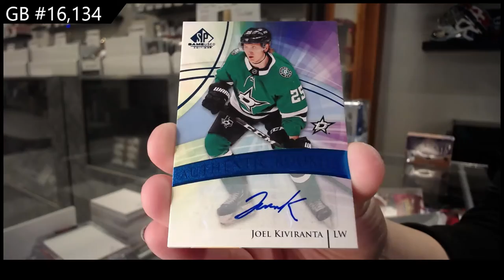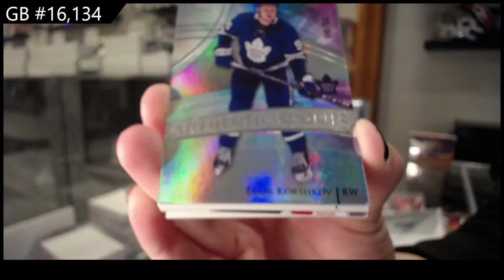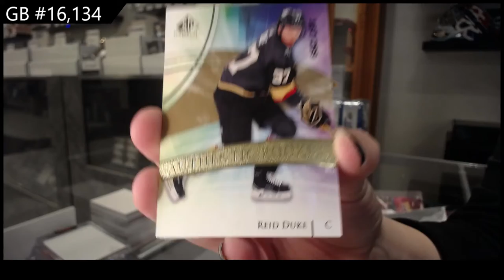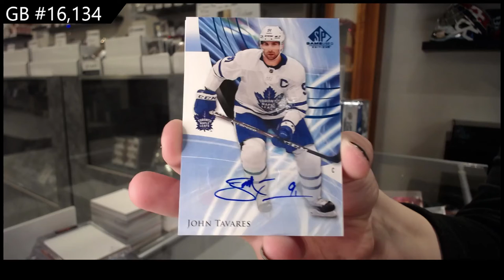20-21 Upper Deck SP Game Used Hockey 3 Box Break - C&C GB #16,134